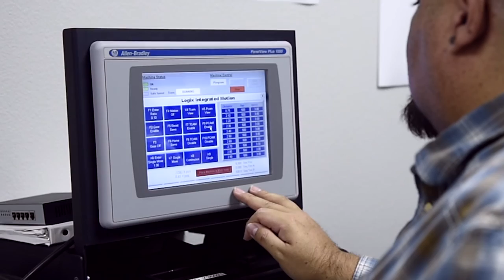ESTEP - Energy for the Future Force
An innovative Office of Naval Research (ONR) program looks to Navy and Marine Corps veterans for the cutting edge in alternative energy. The Energy Systems Technology Evaluation Program, or ESTEP, in partnership with Cal State San Marcos and SPAWAR Pacific, helps student veterans find high-level, meaningful opportunities in energy-related fields within the Navy and Marine Corps.